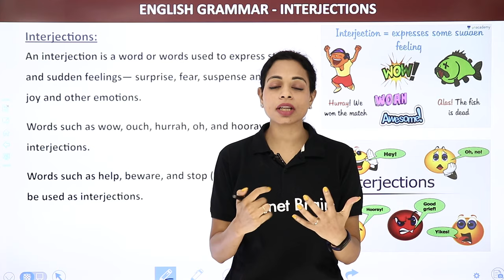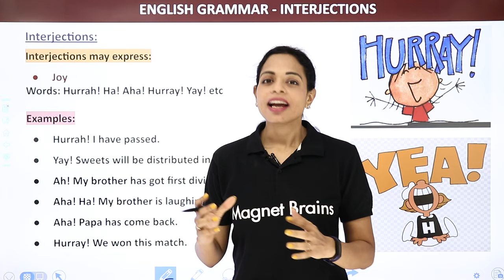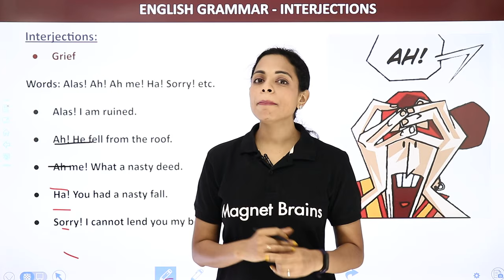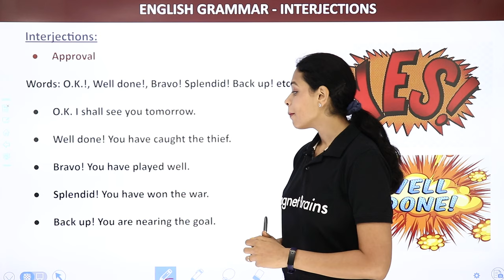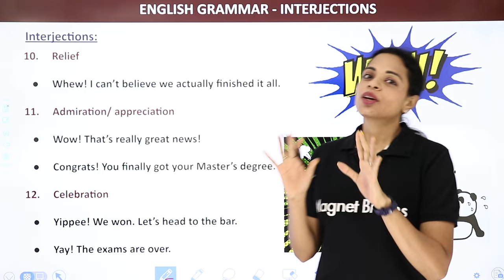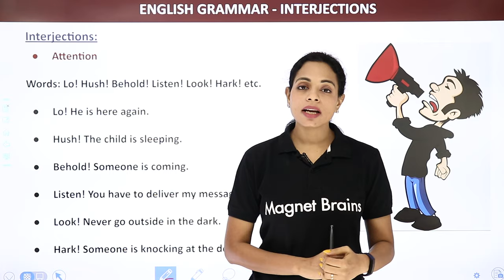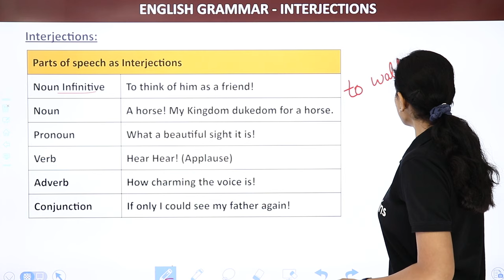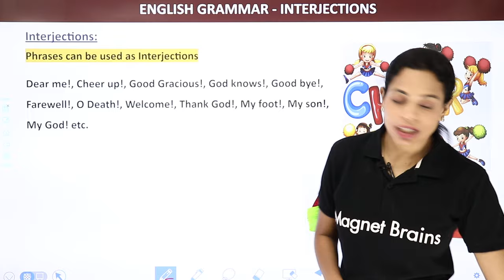Interjection in English Grammar | Class 4th to 8th English Grammar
✔️ Class: 8th
✔️ Subject: English
✔️ Topic Name: Interjection in English Grammar
✔️ Topics Covered In This Video (By Swati mam): This video explains the concept of interjections for Grade 8 English Language learners. Swati Mam covers the different kinds of interjections and how they function in sentences. Also included are playing activities and understanding tasks to help students retain the information. This is a perfect resource for teachers and students looking to master this tricky concept.

interjection in english grammar with examples,
interjection definition,
interjection part of speech,
interjection words,
types of interjection,
20 sentences of interjection,
interjection list,
50 examples of interjection,